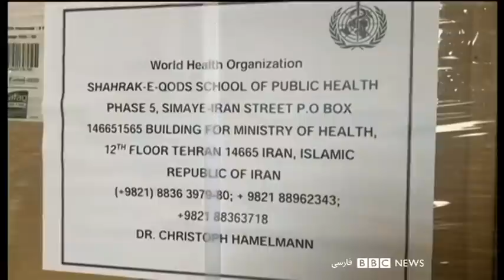اخبار صبح سه‌شنبه ۱۳ اسفند در چشم‌انداز بامدادی رادیو بی‌بی‌سی